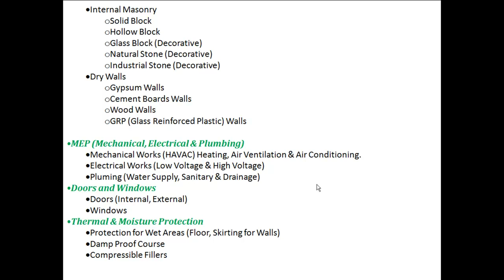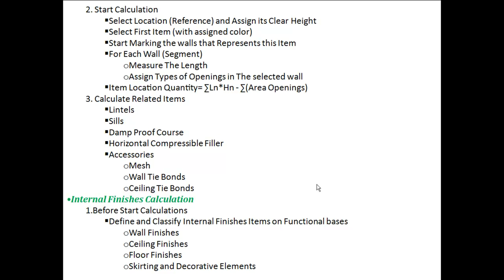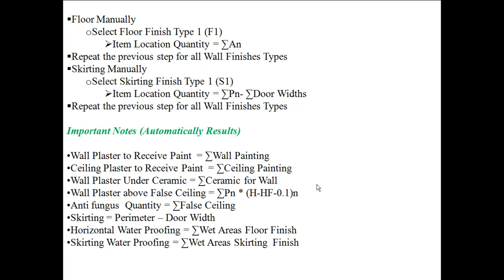Quantity Surveying Course Lesson 3 - حساب كميات